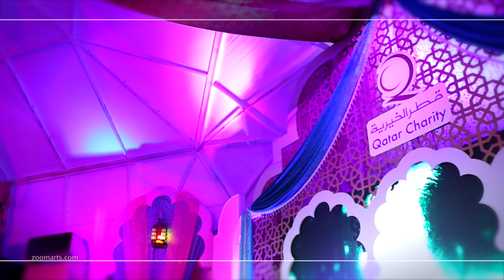Qatar Charity Braha Village at Pearl Qatar